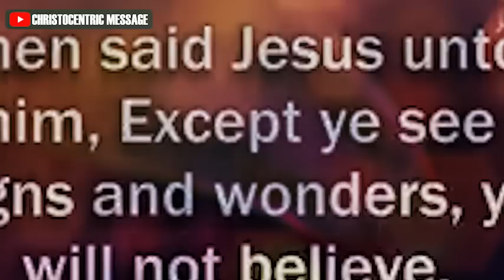FIND REST IN THE LORD'S SHELTER IN TIMES OF TROUBLE Apostle Joshua Selman